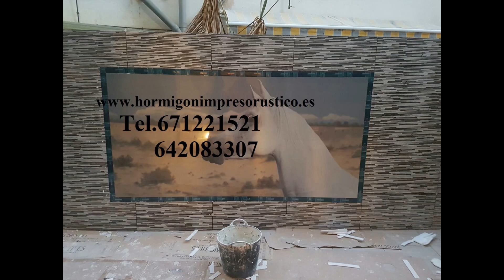Hormigon Impreso LIBREROS,Cádiz Tel.671221521-642083307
Si decide instalar suelo de hormigón en exteriores, estará libre de malezas. Y su aspecto no quedará dañada por el sol, en épocas más calurosas. En el mercado existen productos selladores para proteger su suelo de los rayos UV. También se ha convertido en un material muy codiciado por los diseñadores de interiores. Nosotros hemos llevado a cabo proyectos muy diversos tanto en chalets, restaurantes de moda, oficina, tiendas minoristas….etc. Todo ello gracias a las fabulosas ventajas que le hemos mencionado. Sin duda es el mejor material que un arquitecto y diseñador puede utilizar, le ayudarán a integrar cualquier tipo de solución en todos sus proyectos.

En Hormigón Rústico podemos seguir ofreciéndole más razones por las cuales el hormigón impreso puede ser una excelente solución. Imagínese que por algún motivo necesita vender su casa o negocio, este material hará posible que el próximo propietario pueda colocar directamente lo que desee, incluso madera flotante, si este fuera su deseo.